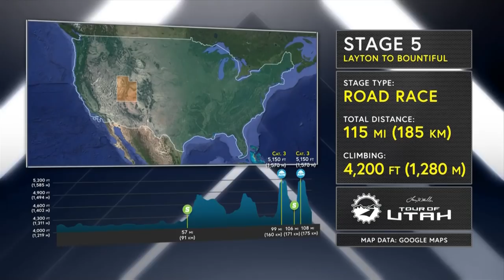Tour of Utah Stage 5 Highlights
Highlights of stage five of the 2017 Tour of Utah. As riders take on the dynamic Bountiful Bench climb, will Rally Cycling's Rob Britton relinquish the yellow jersey?